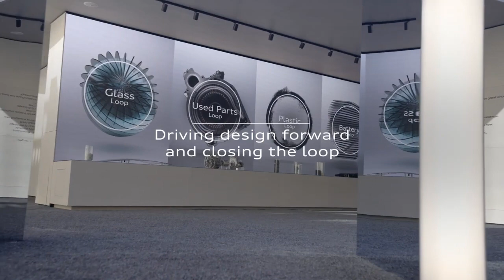Audi India | The Audi House of Progress at Milan Design Week 2023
We are Audi. And we believe in circularity. We believe that something that was great once can be great again. That the parts we use are part of something greater. That the loops we close will bring us around to a better tomorrow. And that the old is just the beginning of something new. We strive to close the circle for water, aluminum, glass, plastic, steel, used parts and batteries. And for society, the environment and the economy.

That’s progress you can feel.

*The vehicle shown is a concept vehicle that is not available as a production vehicle.